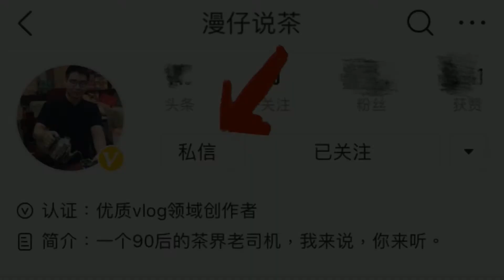【漫仔说茶】中国最爱喝茶的6个地区，快看你家城市上榜了吗？和你想的一样吗